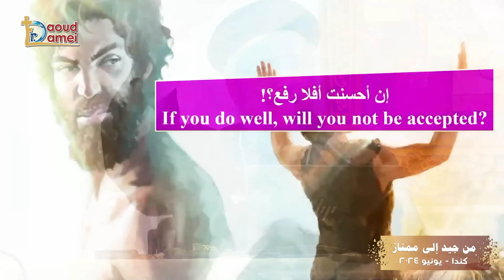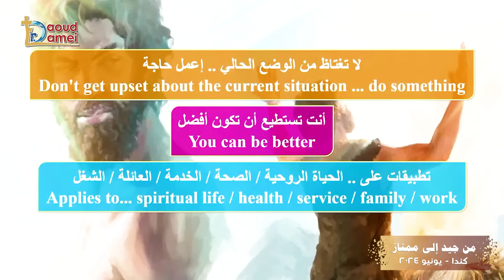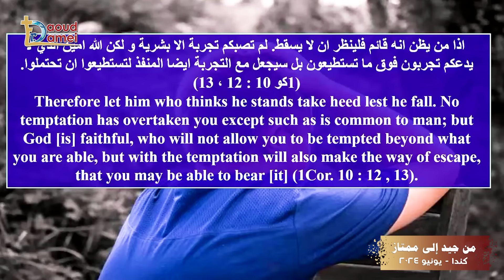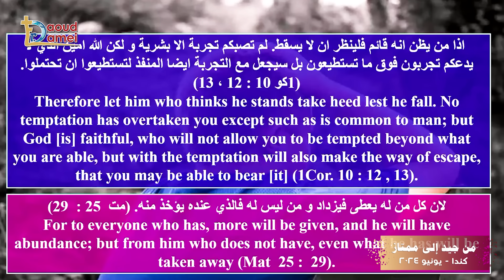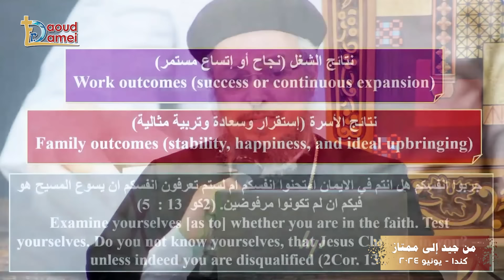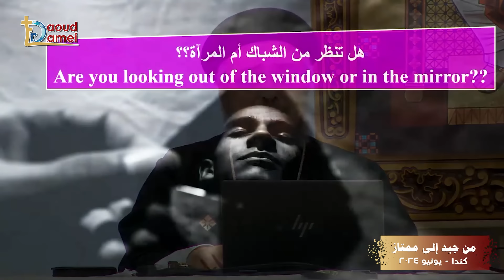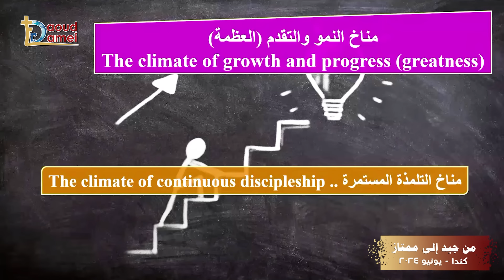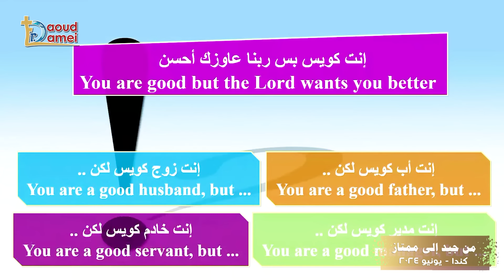من جيد إلى ممتاز عظة (10) مؤتمر فتشوا الكتب كندا 2024 - أبونا داود لمعي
All copyrights are reserved ©Fr Daoud Lamei @2024
تستطيع عمل شير للمحتوى و لكن
برجاء عدم اعادة تحميل المحتوى قبل الرجوع
لخدمة الميديا الخاصة بأبونا داود لمعي